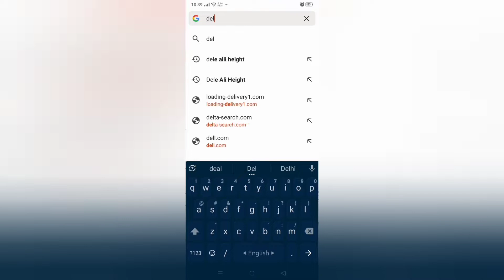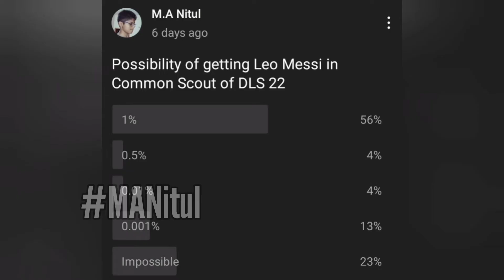THE GREATEST BEGINNING ft. Messi | DLS 22 R2G | Episode 01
Highlights: Finding Leonel Messi at common scout with a high risk (Probably the most rarest legendary moment in dls history)

Finally, Road2Glory of Dream League Soccer 2022. I hope you'll like this video.

It took more than 6+ hours to do the entire process.

This video was captured, created, edited & published by,
M.A Nitul